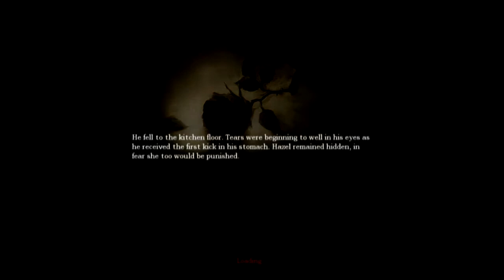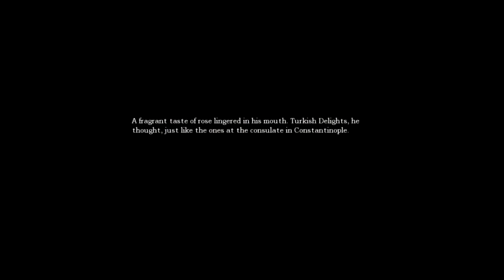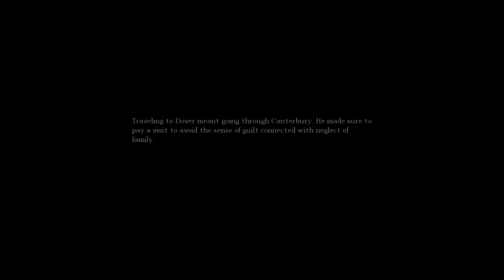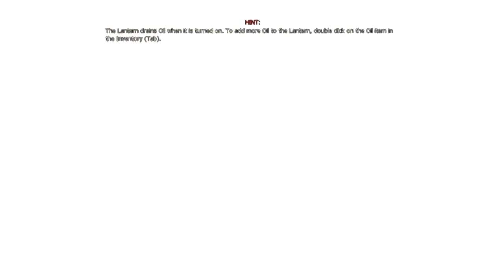Amnesia lets play part 2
This be scary shit!